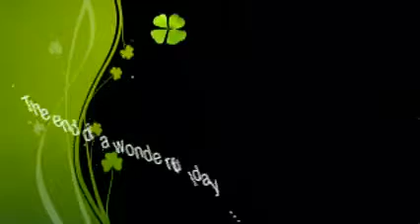1994 Family Reunion2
Celebrating Mom and Dad's 50th Anniversary at the Daley Family Reunion, August 1994